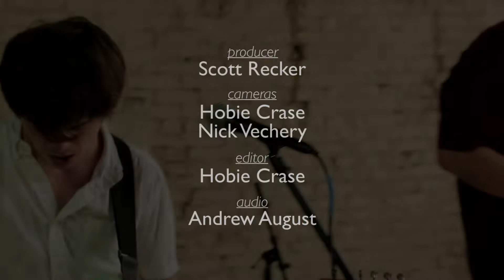LEO Presents: Voodoo Economics, live in studio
Voodoo Economics brings their energetic, hook-heavy skate-punk to LEO Presents, our video series where we ask local musicians to stop by our studio to play three songs.